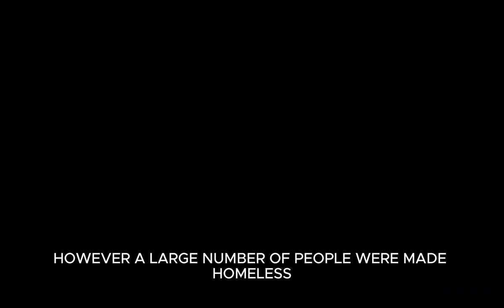Ilinden Uprising 1903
Bulgarian revolution of 1903